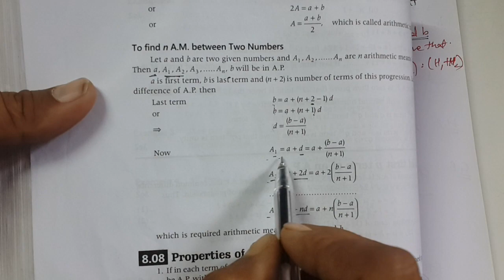Ex: 8.8 | Q.No. 7 to 9 | Basic & Relation between GM, AM and HM | Class 11th Mathematics In Hindi